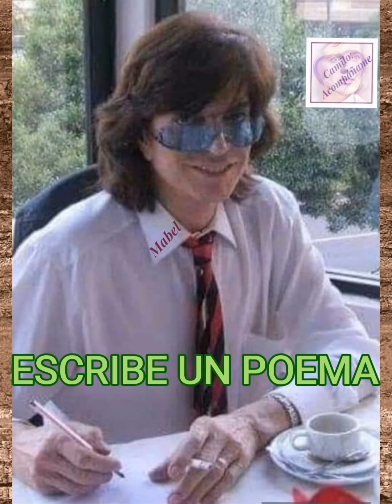FIEL A CAMILO y ALCOY jcps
Poesía o poema de Adriana Obeso a Alcoy con, cariño a la CUNA DE CAMILO BLANES CORTÉS, Y a su vida, sabías que Camilo Blanes Cortés paseaba a sus sobrinos pequeños con el carro por Alcoy y mucho más en tu canal de YouTube saludos cordiales jcps